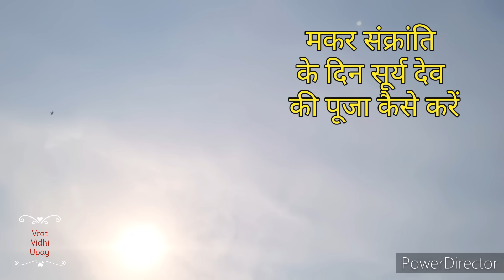सूर्य देव को जल कैसे चढ़ाए।मकर संक्रांति के दिन सूर्य देव की पूजा के जल में क्या मिलाए || 2024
मकर संक्रांति के दिन सूर्य देव की पूजा कैसे करें, सकरात के दिन सूर्य देव की पूजा कैसे करें ,सूर्य देव पूजा विधि, makar Sankranti ke din Surya Dev ki Puja kaise kare, sakrat par Surya Dev ki Puja kaise karen, Surya Dev Puja vidhi, makar Sankranti 2024 makar Sankranti Puja vidhi
मकर संक्रांति के दिन सूर्य देव की पूजा कैसे करें /makar Sankranti Surya Dev Puja vidhi 2024
सूर्य देव को जल कैसे चढ़ाए।मकर संक्रांति के दिन सूर्य देव की पूजा के जल में क्या मिलाए।Makar Sankranti
makar sankranti suraj argha,मकर संक्रांति के दिन सूर्य देव की पूजा कैसे करें, सकरात के दिन सूर्य देव की पूजा कैसे करें ,सूर्य देव पूजा विधि, makar Sankranti ke din Surya Dev ki Puja kaise kare, sakrat par Surya Dev ki Puja kaise karen, Surya Dev Puja vidhi, makar Sankranti 2024, makar Sankranti Puja vidhi,
मकर संक्रांति पूजा विधि !! सूर्य को अरग कैसे दें, अरग के लोटे में क्या डालें !!Makar Sankranti pooja
Makar Sankranti Puja Vidhi 2024|| मकर संक्रांति पर सूर्य देव की पूजा कैसे करें